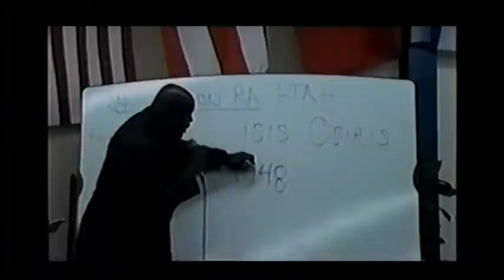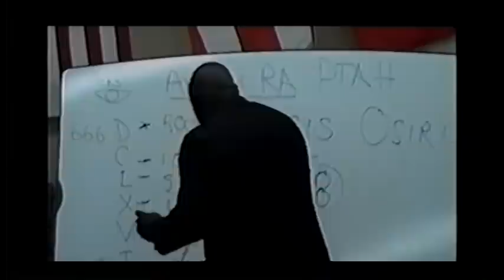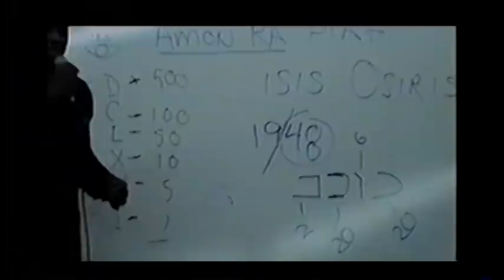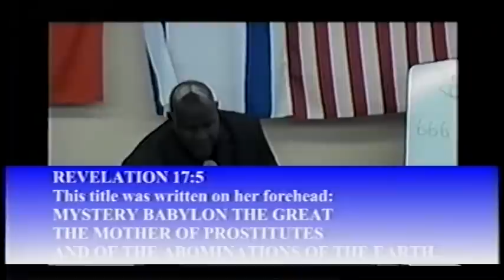Hip Hop Exposed (Blue Print III) 7 of 8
Pastor Sandy (Sandman) Armstrong teaching what's really behind Hip-Hop because church people think it's God but it's NOT!  Their is NO  SUCH  THING  as Holy Hip Hop!